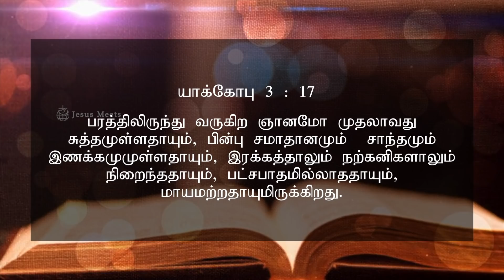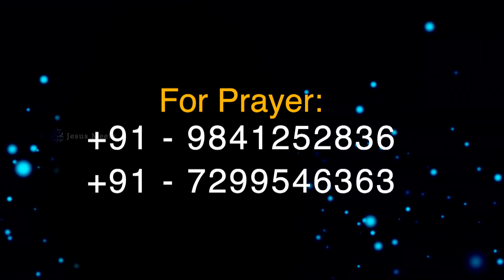அனுதினமும் ஆவியானவரோடு | EVERYDAY WITH THE HOLY SPIRIT | JULY-20 | Bro.G.P.S. Robinson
Click to Download the Book   “EN SUGAVAZHVU SEEKIRATHIL THULIRKUM”

For Prayers:
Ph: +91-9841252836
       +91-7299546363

To support our ministry:

Ifsc. IDIBOOOAO79

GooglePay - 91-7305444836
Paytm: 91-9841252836